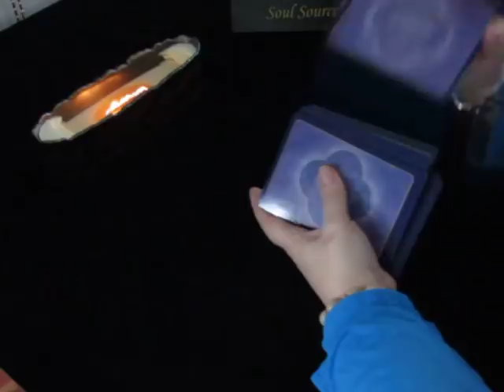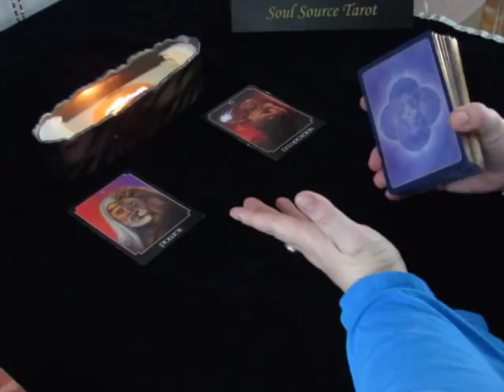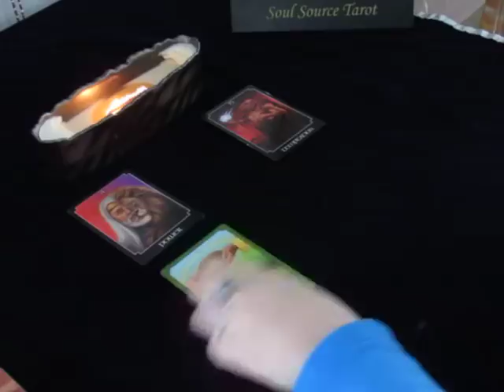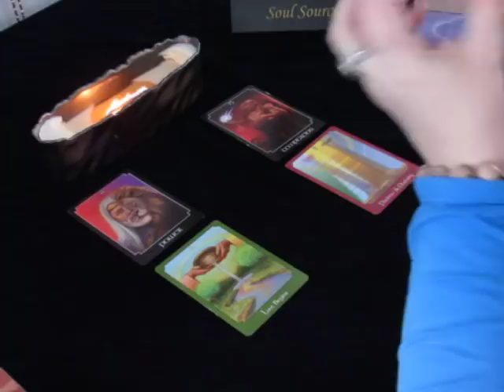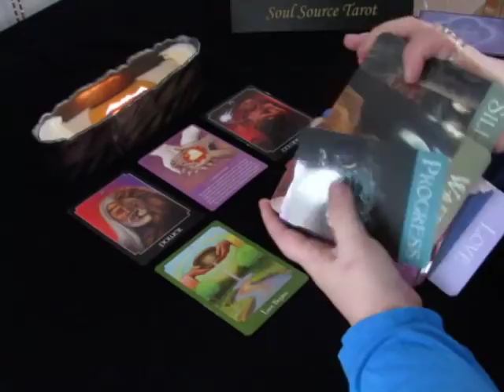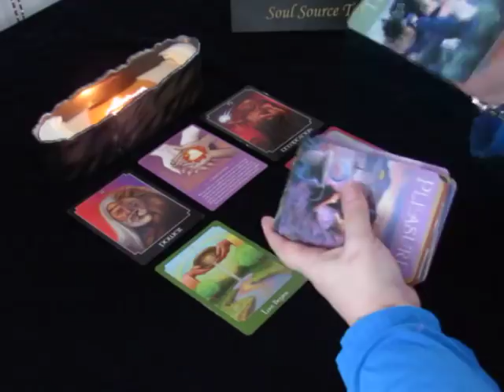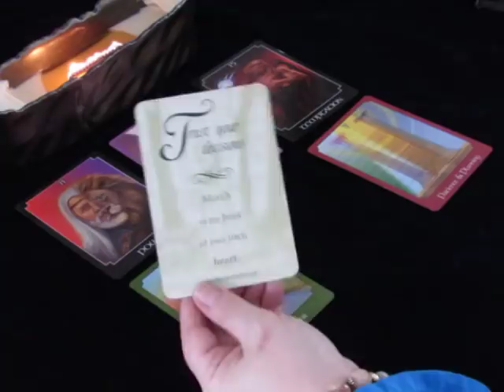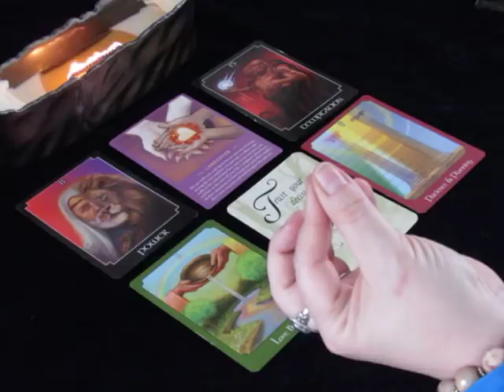~Daily Vibes~Allowing~Friday February 16, 2018 Daily Tarot Reading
Private Readings...As many cards as a takes, In Depth, just like you see on YouTube but with way more cards. I have a $25.00 option with a 3 business day time-frame. A $50.00 option to be completed in 5 business days and a $90.00 to be done within 24 hours of needed information/questions and received payment and confirmation back from Soul Source Tarot. The link is below.